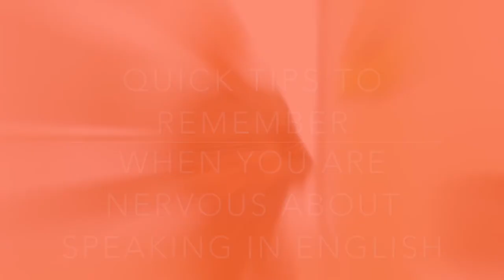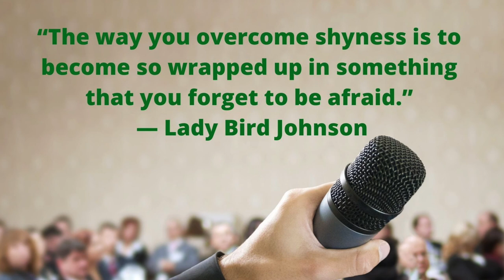Quick tips to remember when you are nervous about speaking in English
Are you about to go on a job interview? Or about to make a presentation and you’re very nervous? Sometimes even when we are very well prepared, we can’t help but feel those butterflies in our stomachs.  And for us immigrants, there is an added fear of speaking in a second language. But you know what? That’s normal. Even the best speakers get nervous before they go on stage. Here are some things that might help you overcome your nerves:

1. Take deep breaths – Take three deep breaths before going in for the interview or presentation. If you have more time, go to a quiet area (the washroom, maybe) and compose yourself. Doing “power poses” helps some people. An example of a power pose is raising your arms above your head (like a runner getting to the finish line) or putting your hands on your waist (the Superman pose).  Try these for several seconds. They can help you loosen up.
2. Try positive imaging – Positive imaging says that “what you can imagine can be”.  So psych yourself up by thinking of a similar time when you were nervous and made it through with flying colours. You did it once, you’ll do it again! Or imagine yourself entering the room, greeting everyone, smiling, maybe shaking hands with someone and speaking confidently in front of people (or your interviewer) and answering questions very well. Doing a dry run in your mind can boost your confidence and help calm you down.
3. Acknowledge that you are nervous– If you start fumbling for the right words, or start saying the wrong things, pause and say, “I’m sorry, I’m a bit nervous.” It may help ease your nerves if you admit it and be over and done and with it. Don’t worry, people will understand. They can relate to your situation. Try again and start speaking clearer and more confidently after your pause.

As I have said, being nervous is normal. You are only human. But you can get over it. Good luck, I know you will do well!

Credits:
1. Images, created with the help of Canva, hosted
2. The video was created with the help of iMovie, its Audio, Titles, Backgrounds and Transitions.